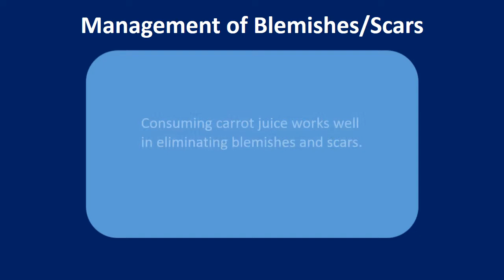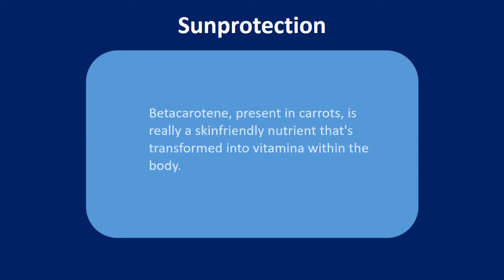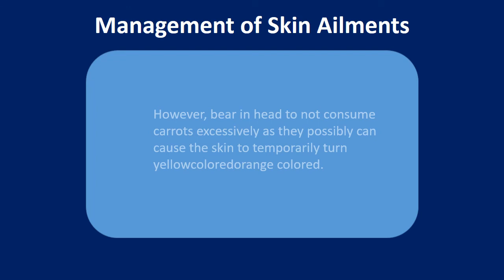Skin Benefits Of Carrots | Glowing Skin & Anti-Ageing Benefits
"Find out in this video Skin Benefits Of Carrots | Glowing Skin & Anti
Ageing Benefits
 Skin Benefits of Carrots.

Carrots for Glowing Skin.
The consumption of carrots keeps your skin healthy and vibrant as they are loaded with Vitamin C and antioxidants.
Carrots can also be used to prepare an inexpensive and convenient face mask.
All you need to do is to mix grated carrot with some honey and apply it as a face mask to get glowing skin.

Treatment of Blemishes/Scars.
Drinking carrot juice is effective in getting rid of blemishes and scars.
You can also apply carrot pulp on your skin to clear the blemishes.

Anti
Ageing Benefits.
Carrots also contain Vitamin C that aids the collagen production in the body.
Collagen is a type of protein that is vital for the maintenance of the skin elasticity.
It helps prevent wrinkles and locks the process of aging.
Vitamin A, being an antioxidant, also attacks the free radicals to prevent the signs of aging like wrinkles, pigmentation and an uneven skin tone.

Sun Protection.
Beta
carotene, found in carrots, is a skin
friendly nutrient that is converted to vitamin A inside the body. It helps in repairing the skin tissues and provides protection against the sun's harsh rays.
The antioxidants and carotenoids protect and condition the skin to increase its immunity against the sun and heal sunburns.
In fact, the consumption of carrot juice in summer acts as a natural sun block.

Treatment of Skin Ailments.
Carrots are effective in the prevention and cure of various skin ailments.
The antioxidants in this vegetable can treat skin conditions like pimples and acne, rashes, dermatitis and other skin problems caused due to Vitamin A deficiency.
However, keep in mind not to consume carrots in excess as they can cause your skin to temporarily turn yellowish
orange in color.